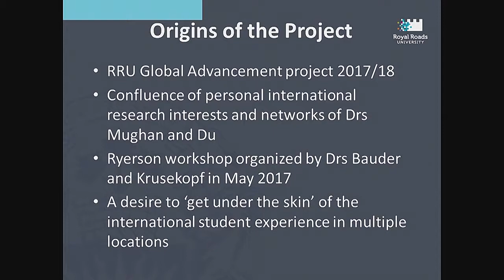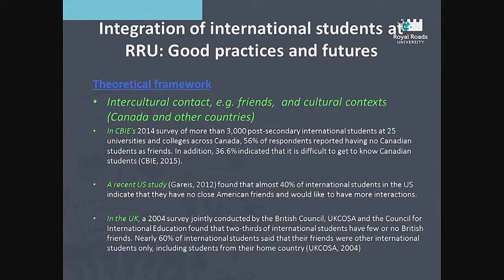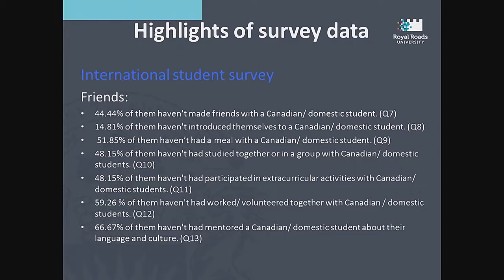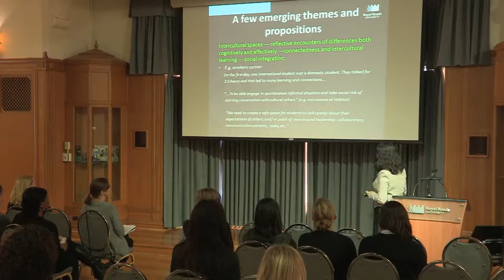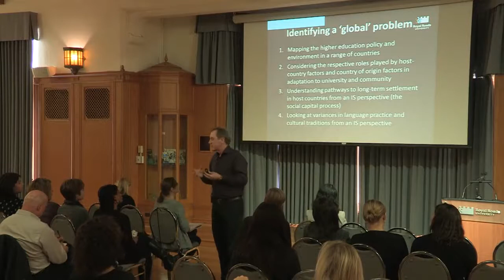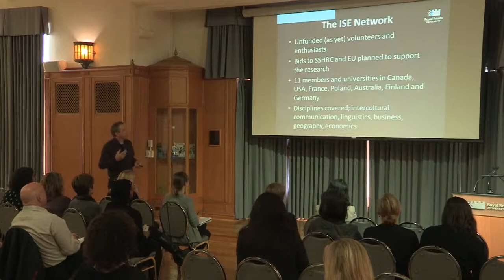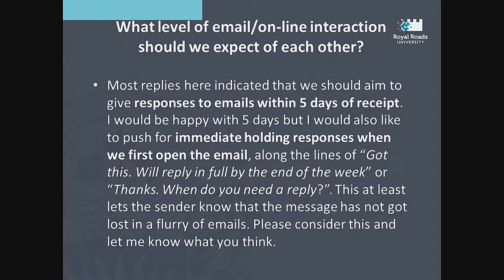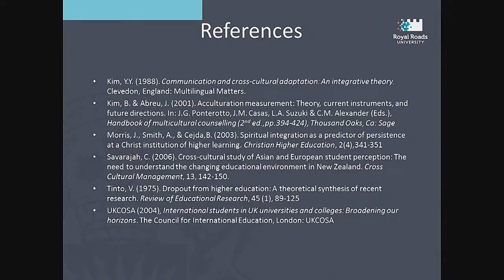Integration of International Students in the University and the Workplace (ISE): An international...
Integration of International Students in the University and the Workplace (ISE): An international study in 10 universities, with Juana Du and Terry Mughan